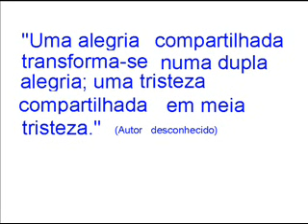Doe Sangue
Incentivo a doação de sangue, amizade e atitude.